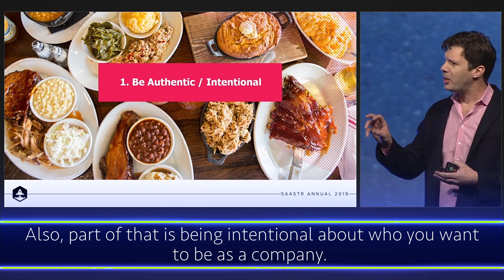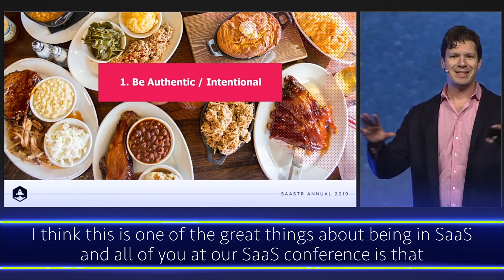Setting Expectations for SaaS Companies Based Outside the Bay Area with Pendo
Pendo.io is based in Raleigh, NC. As a prenicorn located outside of the Bay Area, Pendo has faced unique challenges. However, some of those challenges apply to all SaaS companies outside of the Bay Area. Like acquiring talent, setting expectations and how to use your location as a competitive advantage. Pendo CEO, Todd Olson, talks about how he sets expectations for Pendo at the global level instead of a regional level and why he encourages other SaaS companies outside the Bay Area should do the same.